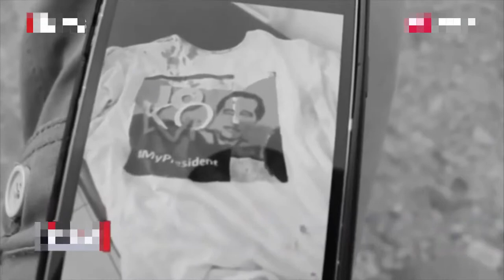Kelakuan Pendukung 02 Persis dengan Prabowo Subianto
Bermacam kelakuan buruk telah dilakukan oleh pendukung 02. Salah satunya adalah mengancam bahkan melakukan tindak kekerasan kepada seorang pemuda. Pemuda itu mengalami luka di kepala sehingga terpaksa dilarikan ke rumah sakit. Menyedihkan, kelakuan seperti ini persis seperti dengan kelakuan capres 02 yang hobi melakukan kekerasan.